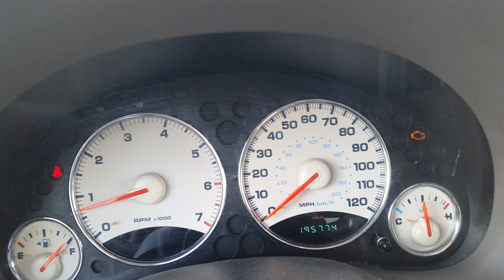4/01/21 2004 Jeep Liberty startup